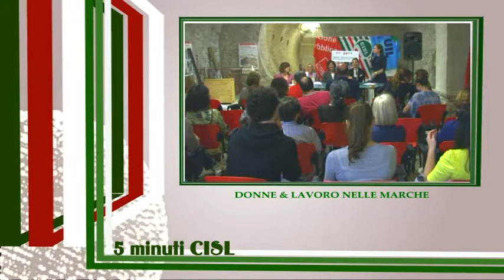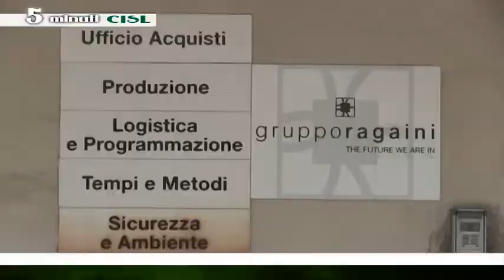5 MINUTI CISL 19 2017 06 02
Vertenza alla Ragaini Radiatori di Loreto, aperta la procedura di licenziamento collettivo per  166 licenziamenti su un totale di 320. Fim Cisl insieme a Fiom Cgil e Uilm Uil proclamano  20 ore di sciopero. Le interviste a Filippo Franchini, Rsu Fim Cisl Ragaini Radiatori e Danilo Capogrossi, Fim Cisl Marche.

"Donne & Lavoro.  Nella Regione Marche e nella provincia di Ancona". Incontro promosso dalla Consulta delle Donne del Comune di Osimo con Cgil Cisl Uil Marche, Comminissioni di pari opportunità della Regione e della Provincia di Ancona. Le interviste a Cristiana Ilari, Segretaria regionale Cisl Marche e Meri Marziali, Presidente Commissione per le Pari opportunità Regione Marche.